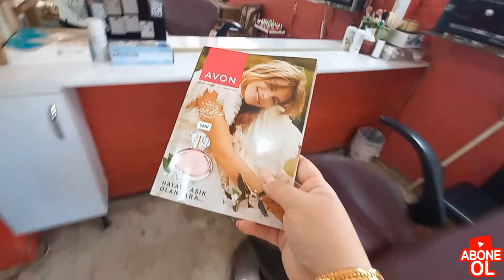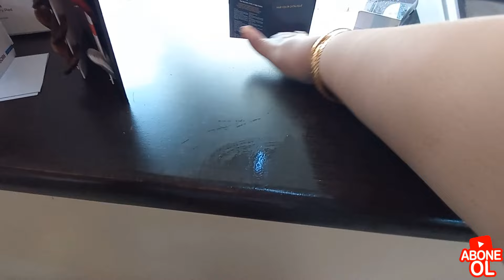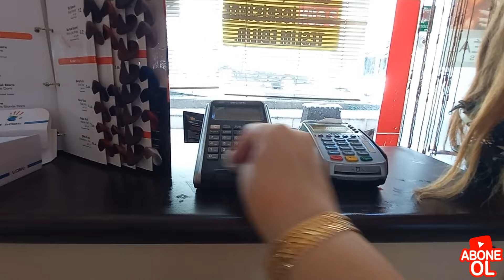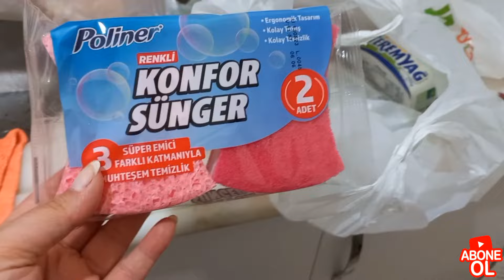PAZARA İNDİM🤷‍♀️NÖROLOJİ SONUÇLARIM❓️PUF PUF POĞAÇA👩‍🍳GÜNLÜK VLOG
POĞAÇA TARİFİ
1 b.süt
1b.su
1 paket kuru maya
1 tatlı kaşığı şeker
1su b.sıvı yağ
tuz